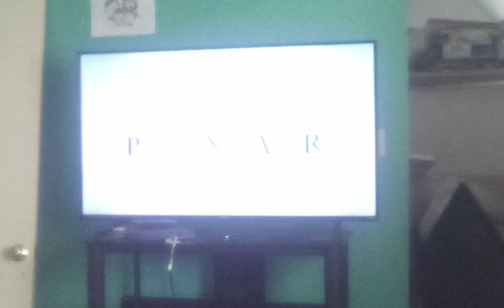Watching Cars on the road on tv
Cars on the road came out today! yay! hopefully cars 4 will come out!

credit to everyone including pixar

note : I don't care if I get any dislikes

don't put age restricted on this

no copyright infringements and community guideline strikes intended!